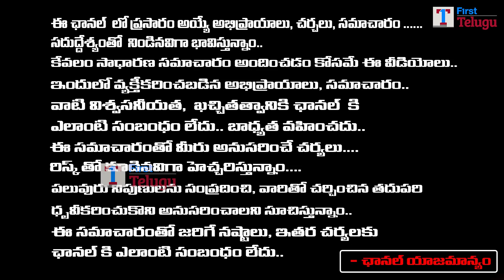RGV Claim On AR Rehman Did Not Compose Jaiho Song | First telugu